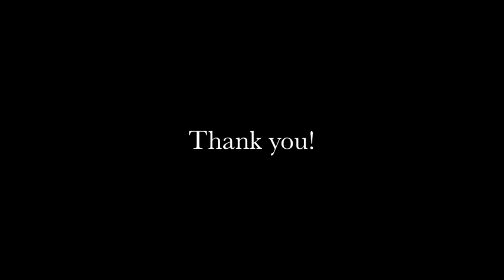Sasha DiGiulian Climbing at Dominion Riverrock